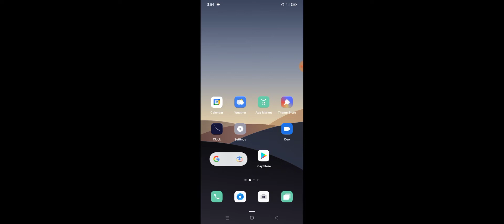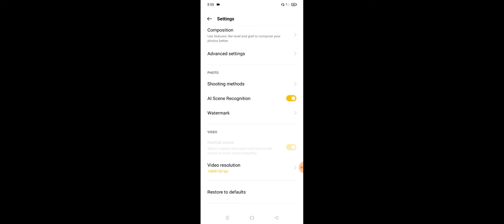Camera FPS Setting in Any Smart Phone